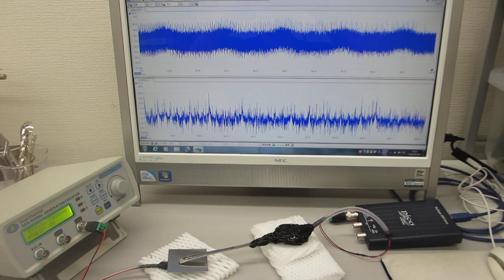メガヘルツの超音波発振制御プローブ（超音波特性テスト）